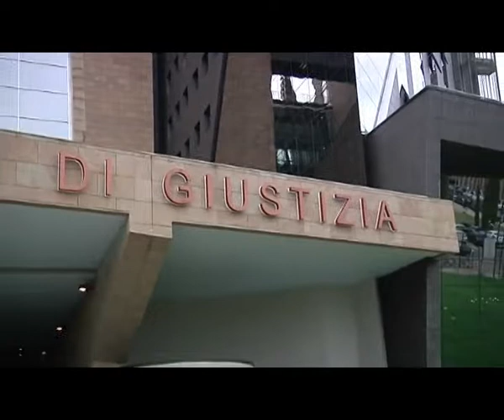2014-09-18 - TAORMINA INCONTRA CREAZZO